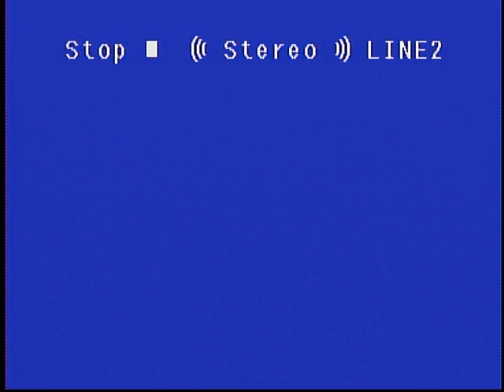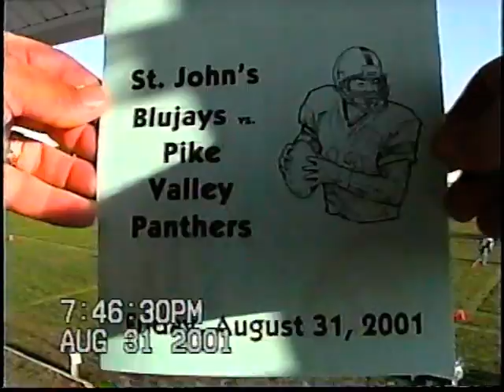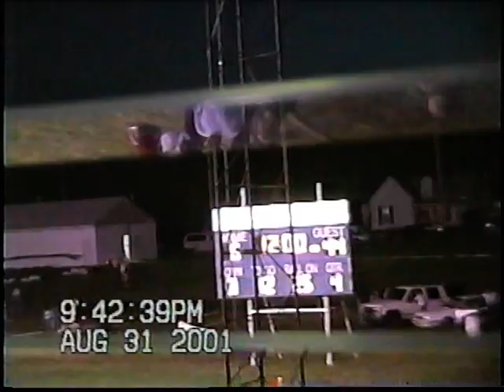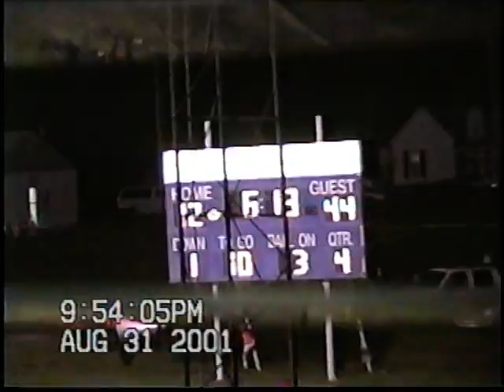Documenting the Don: 2001 Week 1 Pike Valley vs St. John's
I am truly baffled by the immense popularity of Life is Strange.

I am sure there are worse games, but what the hell...

I blame the weebs.